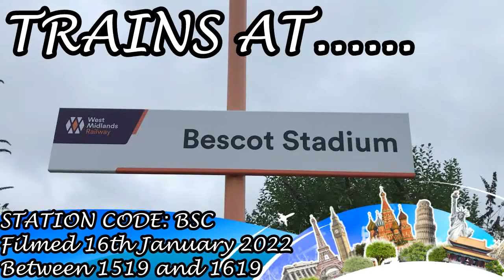***AVANTI DIVERTS*** Trains at Bescot Stadium train station (16th January 2022)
So the final station for the Avanti West Coast diverts, it's a no brainer really, we just had to come here because (believe it or not) we have never done diverts at this station and I have always wanted to come here on divert day to Bescot Stadium

Traction in this video is provided by West Midlands Railway and Avanti West Coast (on divert)

Timestamps

0:00 Intro
0:20 Station History
1:39 Station Footage